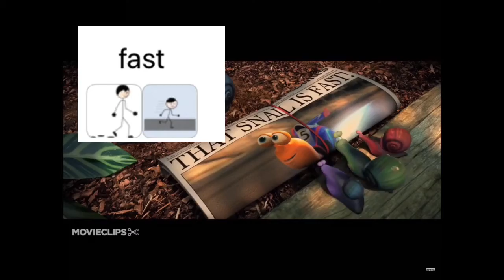That Snail is Fast adapted with Speak For Yourself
Short video clip for modeling and commenting with SFY icon sequence for fast